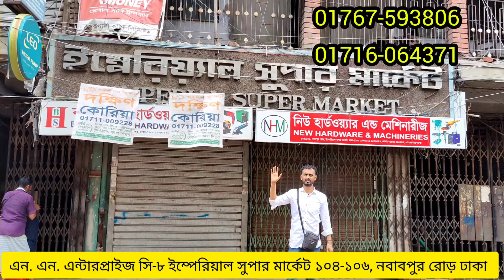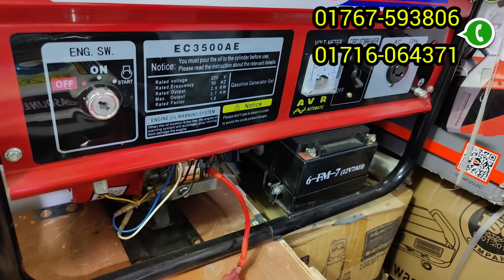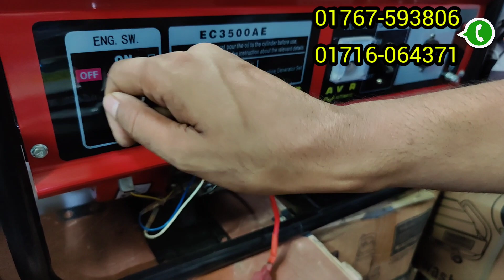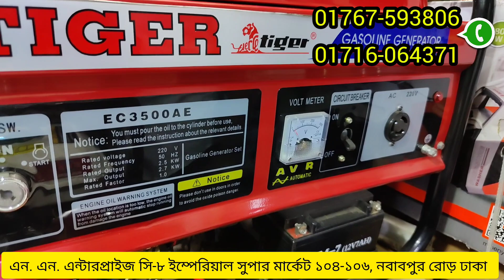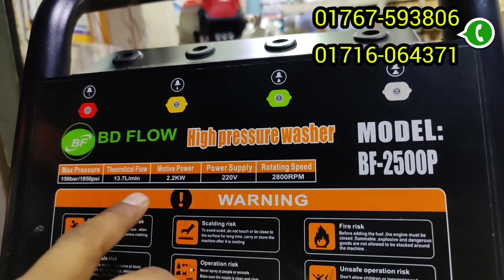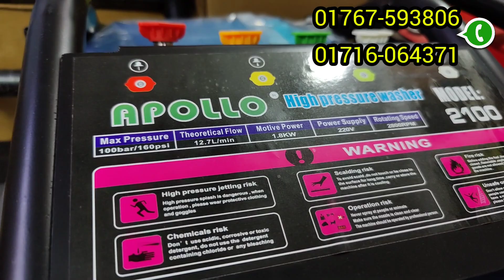পেট্রোল পাম্প | জেনারেটর মেশিন | বাইক ওয়াশ মেশিন পাইকারি দামে ক্রয় করুন | petrol pump price in BD👍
১ম পর্ব না দেখে থাকলে দেখে নিন :

 • মাঠ পাম্প / এসি ড...

ঠিকানা:এন.এন এন্টারপ্রাইজ সি-৮ ইম্পেরিয়াল সুপার মার্কেট ১০৪-১০৬, নবাবপুর রোড় ঢাকা
ফোন = ০১৭৬৭-৫৯৩৮০৬ ইমু / ০১৭১৬-০৬৪৩৭১
ভিডিওর স্ক্রিনে নাম্বার ঠিকানা দেয়া রয়েছে,
    ফেসবুকে সবার আগে ভিডিও পেতে ক্লিক করুন এখানে
 👉   দাম জানতে চাই চ্যানেল  link :

 / দামজানতেচাই
আসসালামু আলাইকুম

পেট্রোল চালিত পানির পাম্প / মাঠ পাম্প পাইকারি দামে ক্রয় করুন | mat pump | submersible pump price bd
জেনারেটর দাম,মাট পাম্প, পানির পাম্প,
water pump, submersible pump,  submersible water pump, পাম্প, পাম্প মটর,
mat pump price in bangladesh,
mat pump price,
mat pump price in bd,
rfl mat pump price in bangladesh ,
gazi water pump price in bangladesh,
সেচ পাম্পের দাম,
সেচ পাম্প দাম,
submersible pump,
submersible water pump mini,
micro submersible water pump,
mini air pump,
submersible water pump price in bangladesh,
submersible water pump installation,
petrol water pump,submersible pump installation,মাঠ পাম্প এর ব্যবহার,